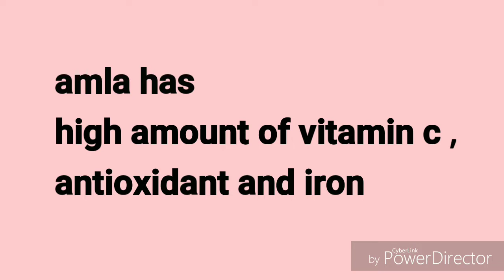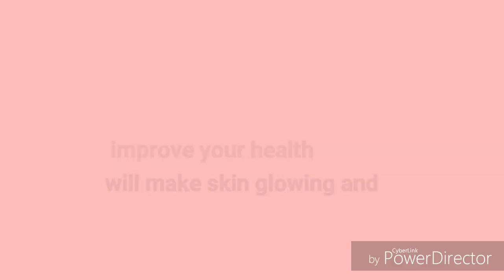this juice will help you to lose weight , glowing skin,long hair,|makeup secrets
this juice has many benefits for our health skin  and hair drinking amla juice will stop hair fall and it will make your hair smooth soft shiner.
Skin Tightening Home Remedies - चेहरे पर कसाव कैसे लाएं